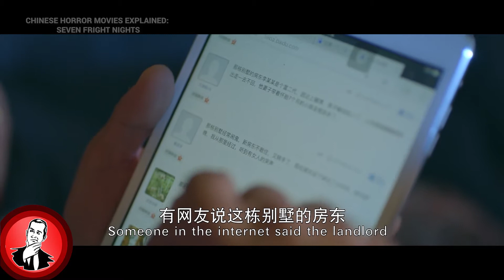Chinese Horror Explained EP#009: Seven Fright Nights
Welcome to our series where we attempted to explain the stories behind Chinese horror films, one of the most heavily regulated movie genres in Mainland China.

In this episode, it's a real shocker of a film, starring a girl with the poppiest eyes you've ever seen - Seven Fright Nights

AFF Link N/A

Genre Horror (lol)
Director Bin Yu
Starring Meixing Chen, Shaui Zeng
Original Title 惊魂七夜